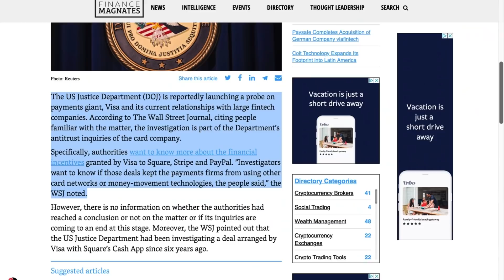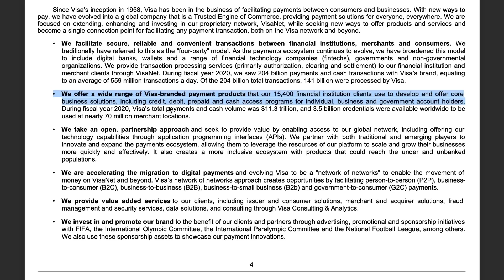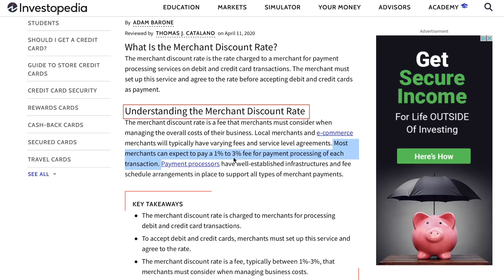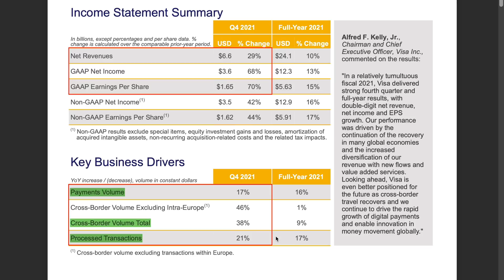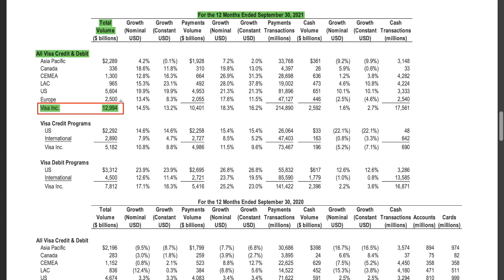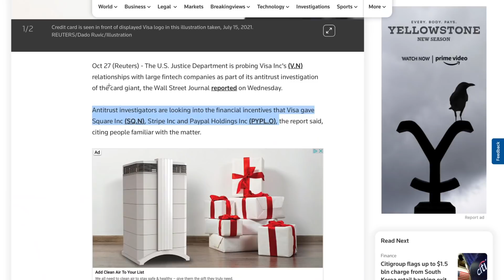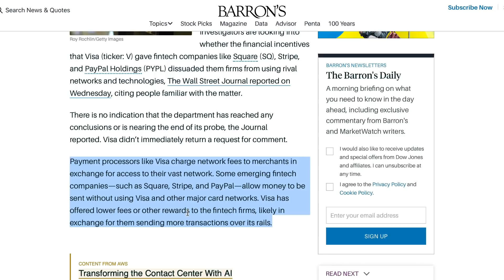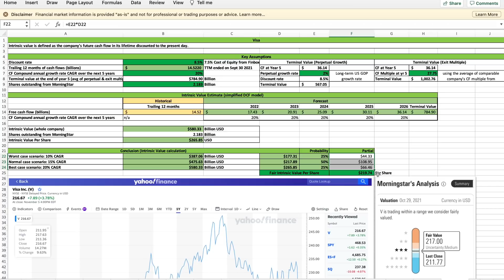VISA STOCK ANALYSIS - Why It is Undervalued Now! Intrinsic Value Calculation!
In this in-depth Visa Stock Analysis video, you will learn about why Visa stock is undervalued now. You will learn about Visa's biggest competitive advantage, Visa's business model, How Visa earns its revenues, Visa's long-term growth catalysts, two major risks, and how to value Visa stock.

0:00 Intro
1:50 Visa's Business Model
6:44 Growth Catalyst #1: Payment cards, Mobile Payment, etc.
10:37 Growth Catalyst #2: Traveling Recovery
12:13 Risk #1: Anti-trust Probe
13:04 Risk #2: Competition with Fintech Companies
14:11 Visa Stock Valuation
16:50 Will I buy Visa stock?